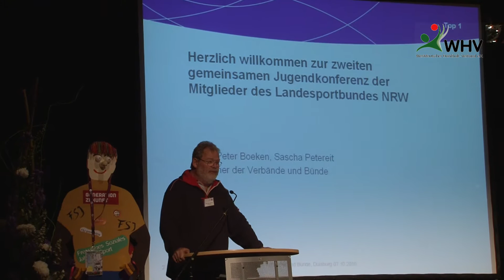Imagetrailer Sportjugend Handball im WHV